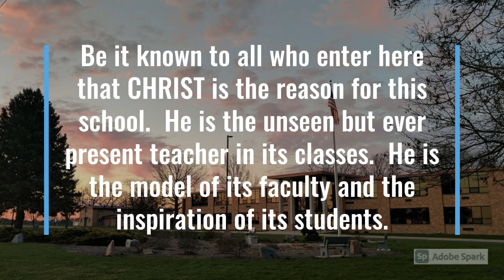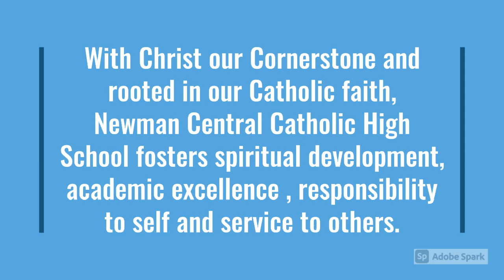Newman Central Catholic High School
Discover Newman.